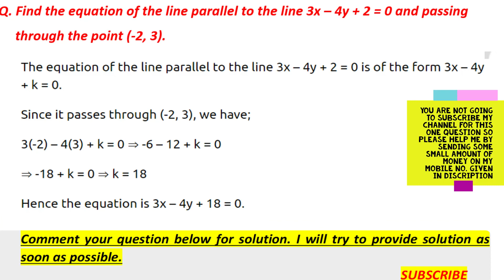Find equation of the line parallel to the line 3x – 4y + 2 = 0 and passing through point (-2, 3).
4. Find equation of the line parallel to the line 3x – 4y + 2 = 0 and passing through point (-2, 3).

This video contains information on how to draw a perpendicular bisector of line

MORE VIDEOS WILL BE UPDATED ON THIS TOPICS RELATED TO BASIC. CONCEPTS